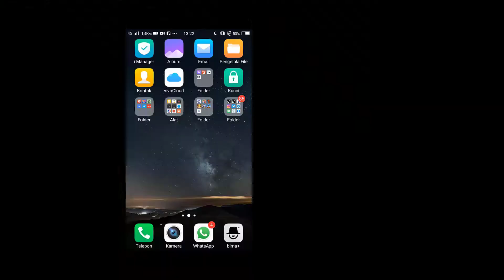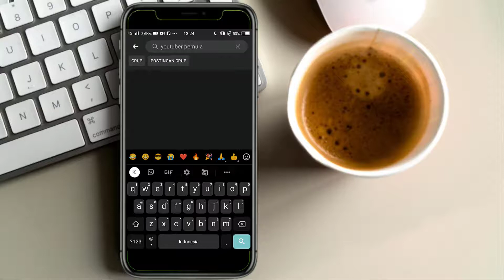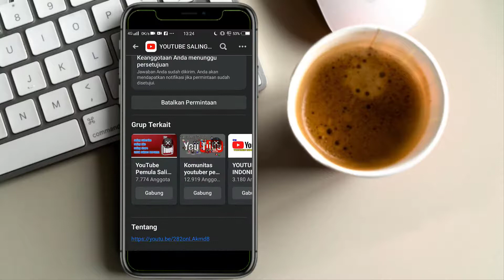Cara Masuk Grup di Facebook Android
♥【 TERIMA KASIH 】♥

Facebook Android